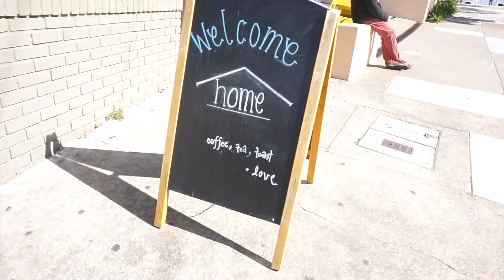I Love You A Latte | vlog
another San Francisco vlog!! this time we went to try out Home Cafe and went back to Ketsourine Macarons!

It was such a lovely Sunday afternoon, and the sun was finally out!!